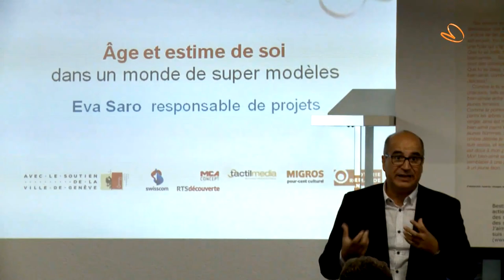Quand nous serons seniors...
Quel est le rôle de l'estime de soi chez les seniors? Comment cultiver une image de soi positive dans un monde de super modèles? Mauro Poggia, Conseiller d'Etat à Genève, livre ses réflexions lors d'une soirée autour de "Eve et Adam ont 60ans".